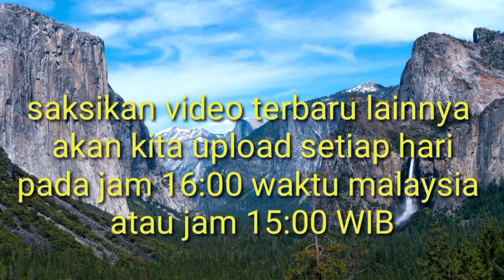cara mudah potong rambut halus bagian atas dan bawah